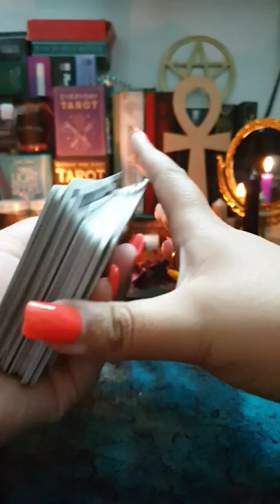tarotwithleena leena tarot short shorts shortvideo shortsvideo lilith tarotguidance